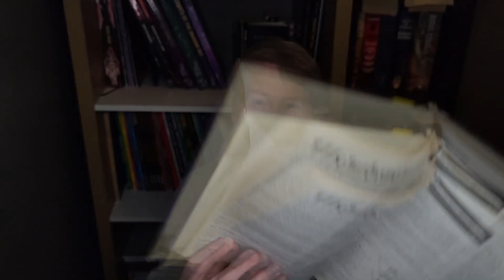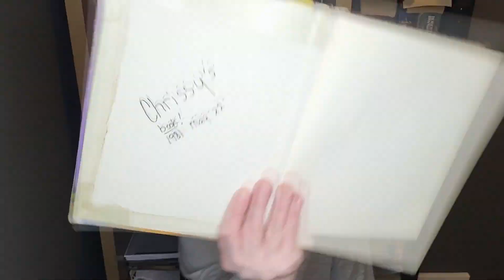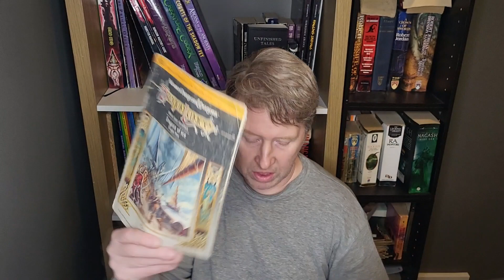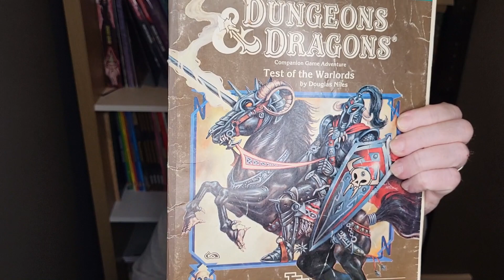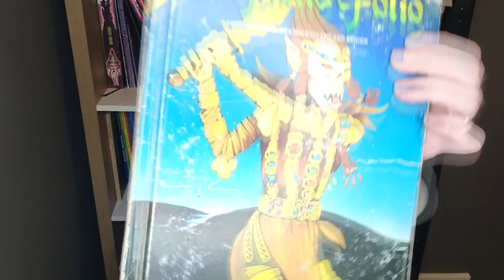1000 Subs Special: My 40 years of TTRPGs | The Dungeon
We reached 1000 Subs, so I figured we'd do something different and talk about how the game has changed over the years and my D&D journey over the 40 years since I started playing.